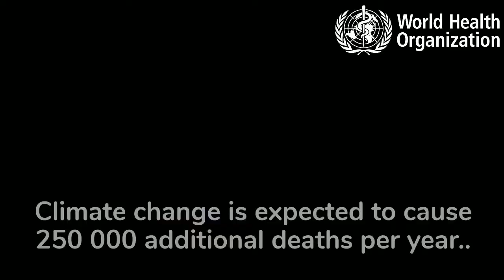UNSG 2019 Climate Summit: Call to governments to invest in climate action and public health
The UN calls on cities, regions and countries to commit to “achieving air quality that is safe for its citizens, and to align its climate change and air pollution policies, by 2030”— and to do so in the name of their citizens’ health. This commitment is in line with the Paris climate agreement and supports the necessary transformation to a low-carbon society.